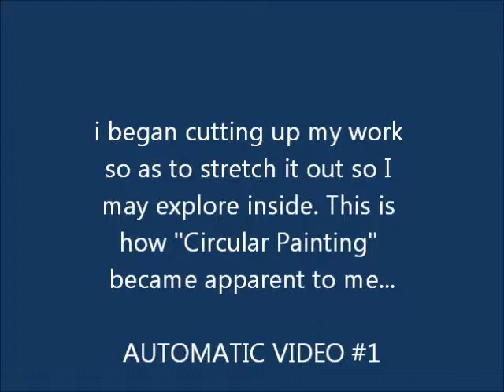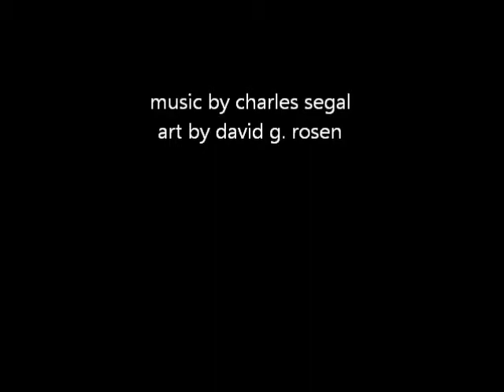KITCHEN WALL DEC 26, 2011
My first forays into narrowing the distance between art and creator - infiltrating my own art- and , art and appreciator...Raw- shot spontaneously on a Windows (KIN) phone- back then (end of 2011). Vertigo may ensue so...don't watch it on the edge of a tall building :-/ on lunch break. And never look down! But this holds clues to what was to follow. I could NOT have embarked on this journey without being prepared to give up the ideas and things i was most invested in. The freedom to reinvent myself. And to be more than the sum of my parts.